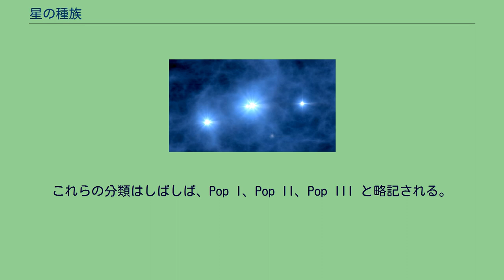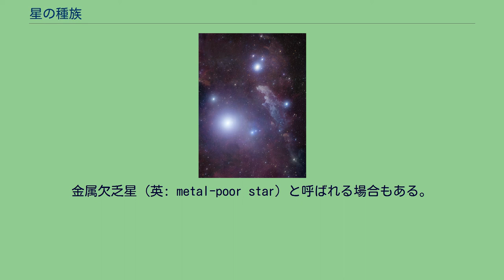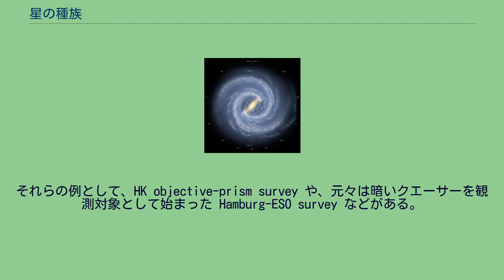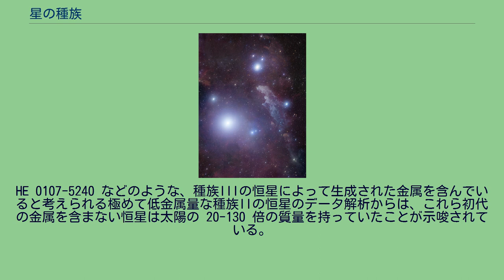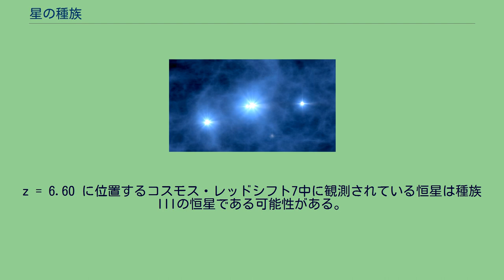星の種族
バーデによる一般的な種族のカテゴリを示した銀河系の渦状構造の想像図。
渦状腕の中の青い領域はより若い種族Iの恒星からなる一方、中心のバルジの中の黄色い恒星は年老いた種族IIの恒星である。
実際には、多くの種族Iの恒星はより年老いた種族IIの恒星に混じって発見されている。
星の種族（ほしのしゅぞく、英: stellar population）とは、星の分類の一種である。
ドイツの天文学者ウォルター・バーデが1944年に提唱した。
なおバーデによる論文の概要では、銀河系内の恒星に2つの種族が存在することは、早くとも1926年にはヤン・オールトが着想していたことが言及されている。
バーデは、青っぽい恒星は銀河系の渦状腕に強く関連して存在しており、黄色い恒星は銀河系の中心部のバルジ付近と球状星団に主に存在していることに気が付いた。
この2つの主要な分類は種族I (英: population I) と 種族II (英: population II) と定義され、また1978年には別の新たな分類として種族III (英: population III) が追加された。
これらの分類はしばしば、Pop I、Pop II、Pop III と略記される。
種族の間には、個々の観測された恒星のスペクトルの間に大きな違いが発見されている。
これらの違いは非常に重要であり、おそらくは星形成や観測された運動学、恒星の年齢、そして場合によっては渦巻銀河や楕円銀河双方の銀河の進化と関連している可能性があることが後に示された。
これらのシンプルな3つの種族の分類は、恒星の化学組成や金属量によって行われる。
定義により、それぞれの種族は金属の含有量が減少するにつれて年齢が古くなる傾向を示す。
したがって、金属量が非常に低い宇宙で最初の恒星は種族III、金属量が低い年老いた恒星は種族II、そして金属量が多い最近の恒星は種族Iとみなされる。
太陽は 1.4% という比較的高い金属量を示す最近の恒星であり、種族Iとみなされる。
なお天体物理学の文脈では、酸素などのような化学的には非金属である元素も含む、ヘリウムよりも重い元素を総称して「金属」と呼ぶ。
I, II という番号付けの順序とは裏腹に、星の年齢は種族IIの方が種族Iの星よりもずっと古い。
これは天文学における歴史的事情による。
星の種族構成が最初に調べられた頃には、ある種の星がなぜ他の星々に比べて金属量が少ないのか、その理由が分かっていなかったからである。
この番号付けをさらに過去に延長し、種族IIよりも前の宇宙誕生後に初めて形成されたと考えられる初代星を種族IIIと呼ぶようになった。
恒星のスペクトルの観測からは、太陽より年老いた恒星は太陽に比べて重元素が少ないことが明らかになっている。
このことは直ちに、恒星の進化の過程で恒星の世代が経過するに連れて金属量が進化してきたことを示唆する。
現在の宇宙論モデルでは、ビッグバンで形成されたすべての物質は大部分が水素 (75%) とヘリウム (25%) であり、リチウムやベリリウムなどのその他の軽元素は極めてわずかな割合しか存在しなかったと考えられる。
宇宙が十分に冷却した段階で、初代星は他の重元素の混入が無い状態で種族IIIの恒星として誕生する。
恒星を作る物質に重元素が含まれないことはその恒星の構造に影響を及ぼし、そのため初代星の質量は太陽の数百倍になったのではないかと推測されている。
その後これらの大質量の恒星は非常に急速に進化し、元素合成過程によって最初の26種類の元素 (周期表における鉄まで) が生成される。
多くの理論的な恒星モデルでは、大部分の大質量の種族IIIの恒星は核融合を起こすための燃料を急速に使い果たし、極めて高エネルギーの対不安定型超新星を引き起こすだろうということが示されている。
この爆発によって恒星の物質は完全に分散され、金属が星間物質へと放出され、後の世代の恒星に含まれることになったと考えられる。
これらの恒星が急速に進化して破壊されるということは、銀河系内では大質量の種族IIIの恒星は観測が不可能であることを示唆する。
しかし、赤方偏移が大きい遠方の銀河からの光は宇宙の歴史の初期に放射されたものであり、これらの銀河中には種族IIIの恒星が観測できる可能性がある。
種族IIIの恒星はこれまでに発見されていないものの、太陽よりわずかに小さい、極めて金属量が少ない恒星としては非常に小さい恒星が銀河系内の渦状腕の連星系 2MASS J18...